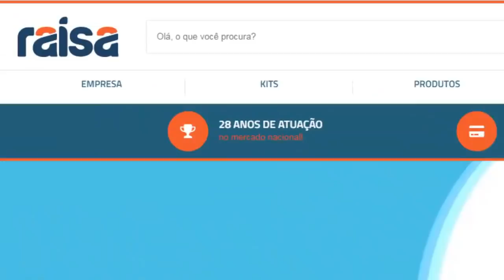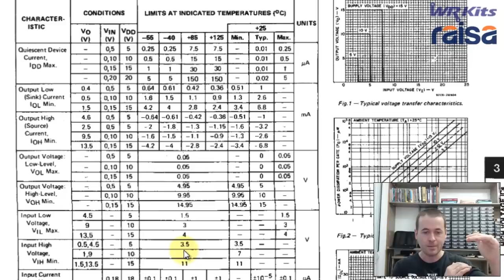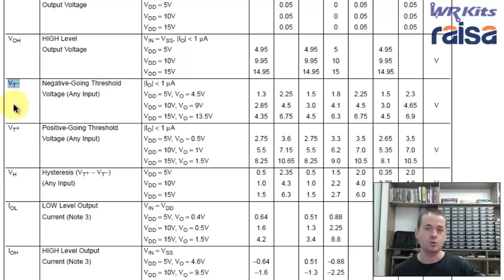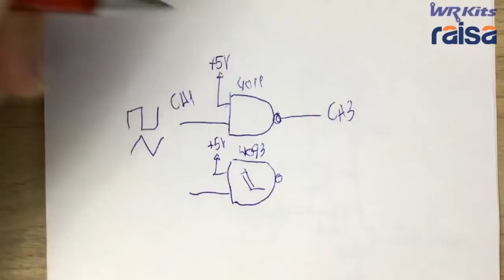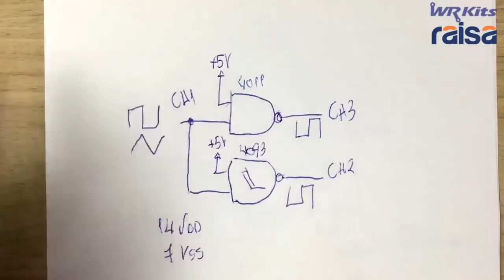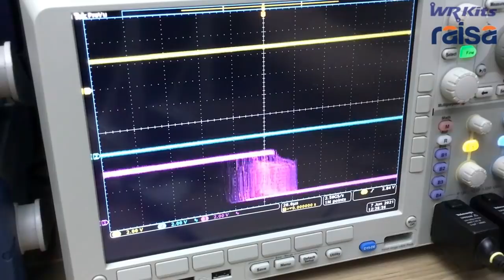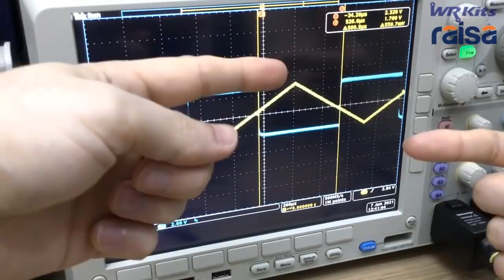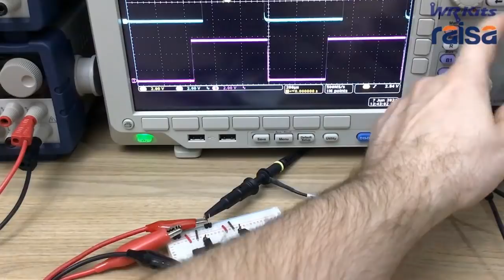SCHMITT TRIGGER vs PORTA LÓGICA COMUM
Descrição do vídeo:

Mais um vídeo sobre dispositivos eletrônicos! Entenda na prática a principal diferença entre uma porta lógico comum e uma com características Schmitt Trigger. WR Kits parceria Raisa.